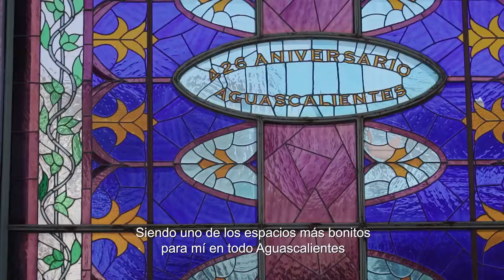Así se siente Aguascalientes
La zona centro de la ciudad, así se siente